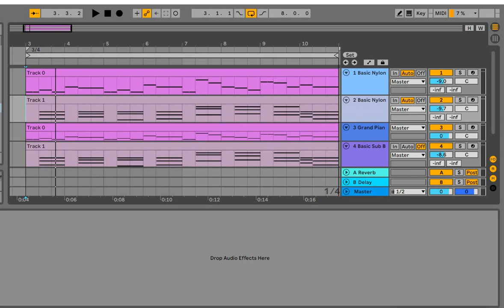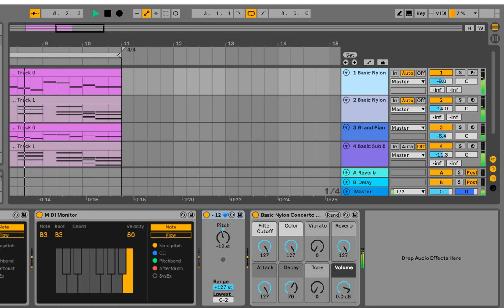Happy Birthday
This Video is for non-commercial and non-profit use.